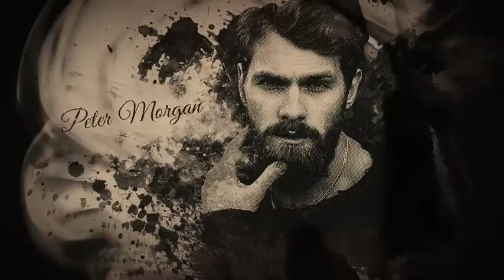Game Of Shadows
All footage included (all links included).
    No plugins required.
    You can change any element in project.
    Fully editable in After Effects.
    Resolution 1920×1080/1280×720.
    Frame rate 24 fps.
    80 Ink drop texture.
    21 paper texture.
    22 Ink video footage.